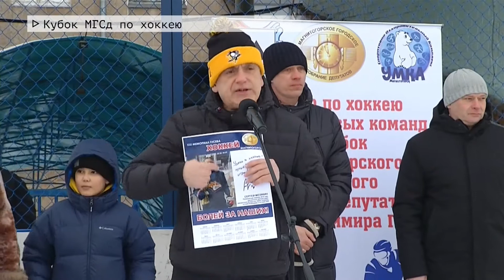Время местное Эфир: 04-03-2021 - Кубок МГСд по хоккею